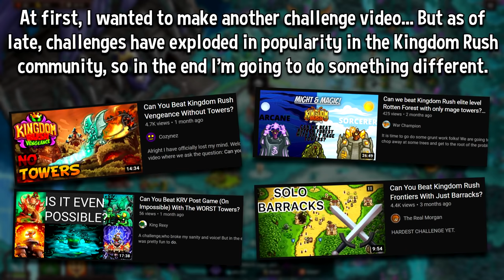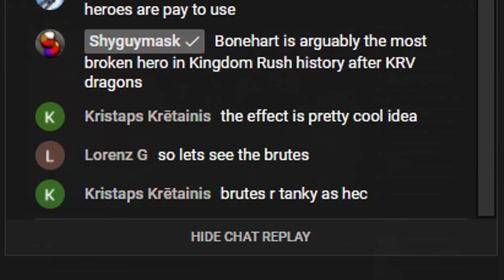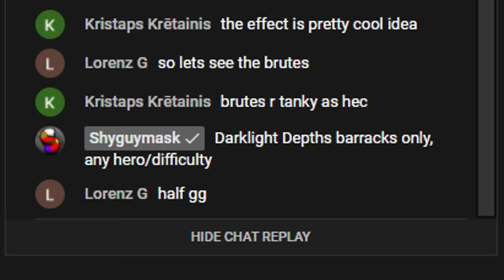Top 5 BEST & WORST Kingdom Rush Levels Of All Time!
Kingdom Rush is an amazing series, and one of its aspects is its "Quality over quantity" approach to levels. After having beaten every level with 3 stars on Veteran, I wonder, which levels I enjoyed the most, and which ones I found lacking, if not bad?

0:00 - Intro
01:02 - #5 Best - Pandaemonium
02:20 - #5 Worst - Rockhenge
03:25 - #4 Best - Denas's Castle
04:44 - #4 Worst - Duskwood Outpost
05:45 - #3 Best - Galadrian's Wall
07:28 - #3 Worst - Rotwick
08:56 - #2 Best - Storm Atoll
10:37 - #2 Worst - Otil Farmlands
11:35 - #1 Best - Dusk Chateau
13:13 - #1 Worst - Darklight Depths
15:52 - Outro